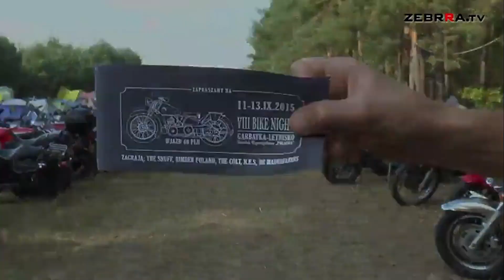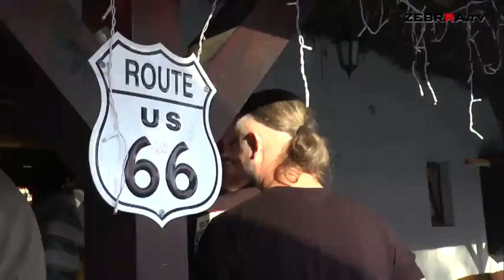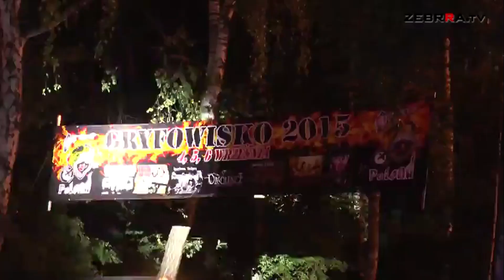GRYFOWISKO 2015 Najbardziej odjechana impreza motocyklowa w Polsce.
GRYF MC POLAND